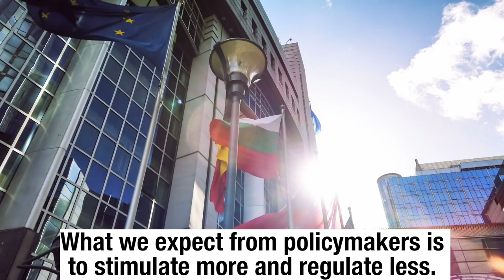Policy-makers: stimulate more and regulate less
That's a key message from Marcel Halma, Vice President Policy Affairs at Solvay. Watch him talk about the main difficulties companies face and what is needed for a competitive EU.